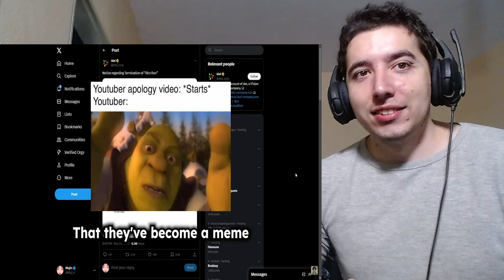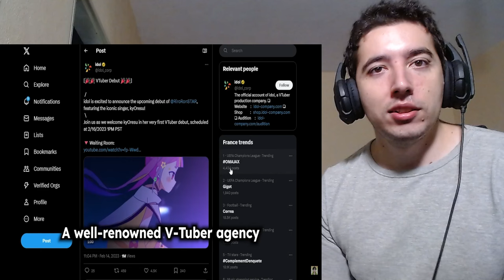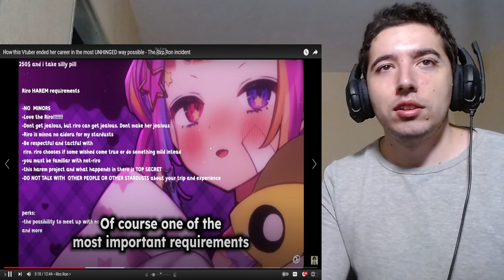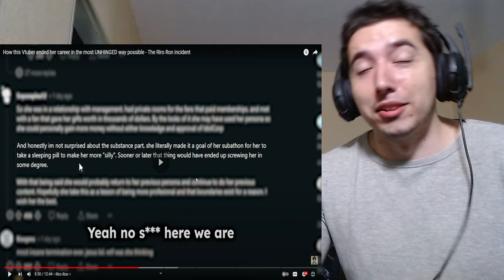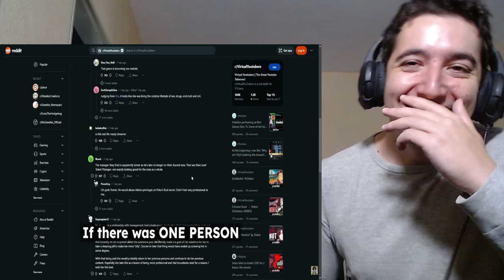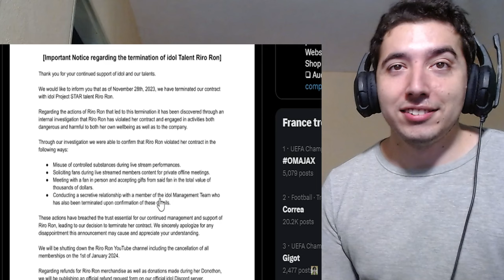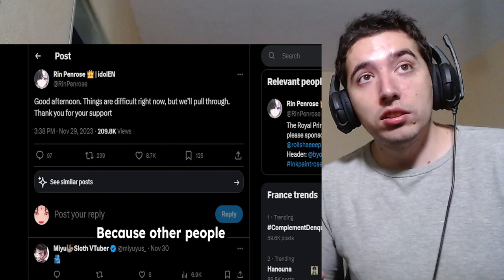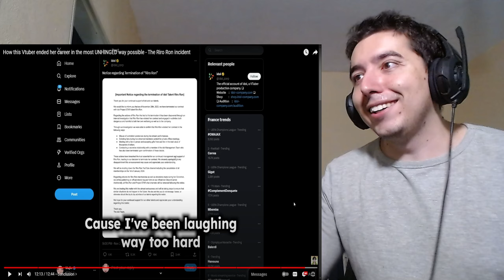The Riro Ron incident Reaction How this Vtuber ended her career in the most UNHINGED way possible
Hello everyone today we are checking out the biggest CHAD VTUBER TO EVER VTUBE Riro Ron
How this Vtuber ended her career in the most UNHINGED way possible - The Riro Ron incident by Mujin Reaction

About me.